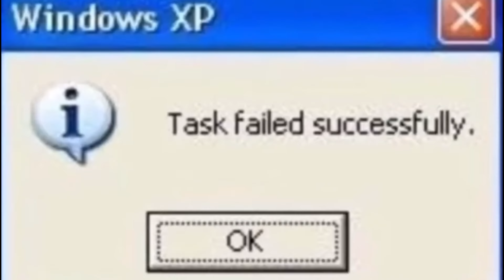Fruits ONLY!!!! (CHALLENGE)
Sorry for the late ass update you guys. I got Covid bad and its been kicking my ass for the past couple of days. But we are back and yes still alive!

USE CODE "KRUST" in the item shop!!!

Btw sorry for the green screen malfunction at 2:￼50 😅